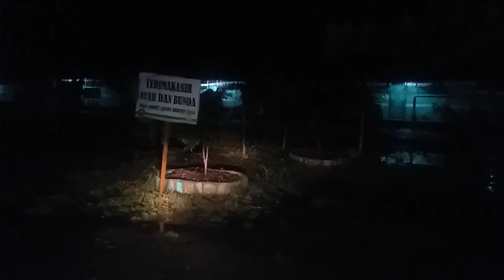Dari Jalan Kolonel Sugiono ke Islamic Center Al-Amin Kapuas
INFORMASI KAPUAS - Direkam pada hari Kamis, 26 September 2019.